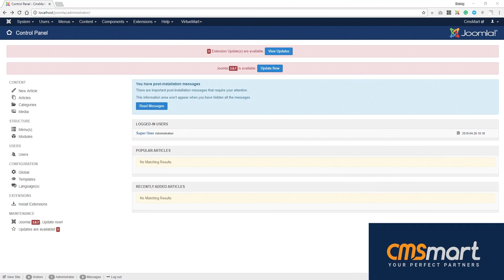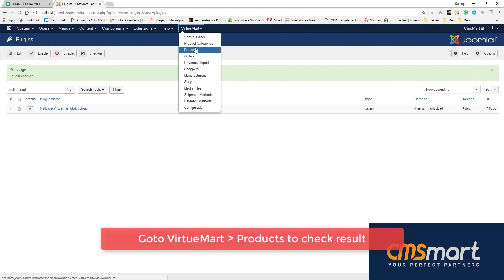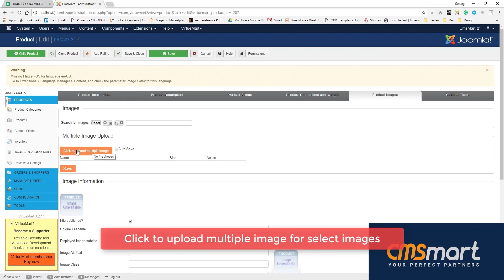How to install Virtuemart Multiple Images Upload Plugin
A super fast plugin to upload a number of images to your products in only one click.